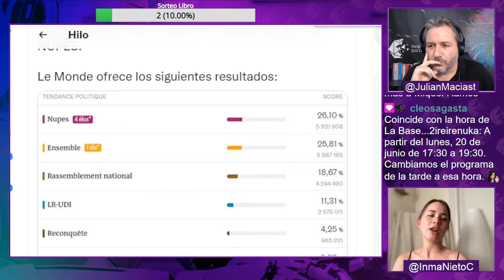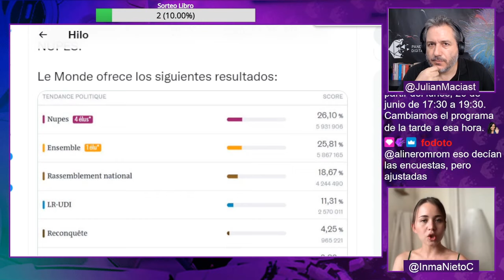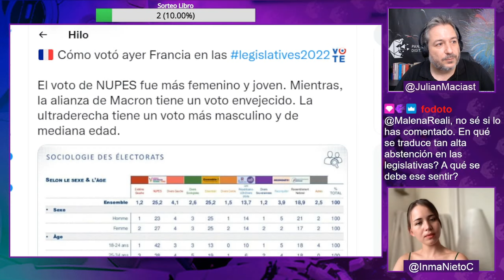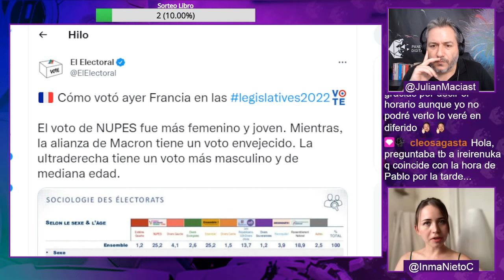Elecciones Legislativas Francesas: ¿Qué está pasando?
La periodista franco-argentina Malena Reali nos explica el proceso electoral francés y los resultados de la primera vuelta de las legislativas, así como sus implicaciones.

Súmate a la comunidad en Twitch - En vivo de Lunes a Jueves a las 20.00h...